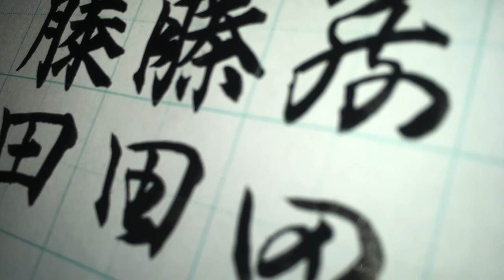【筆ペン習字】「藤田」を書いていく #35【楷書・行書・草書】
「藤田」を書きました。
左から順に、楷書・行書・草書です。

▶【筆ペン】ひらがな(平仮名)を書いていく【書道のお手本】How to write Japanese Hiragana

▶【筆ペン】カタカナ（片仮名）を書いていく【書道のお手本】How to write Japanese katakana

▶いろは歌を筆ペンで書いていく